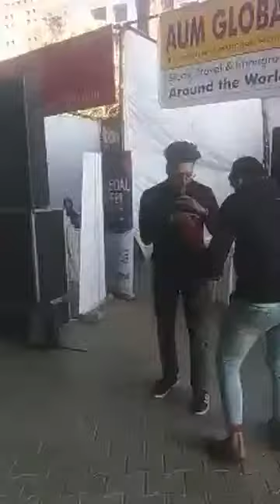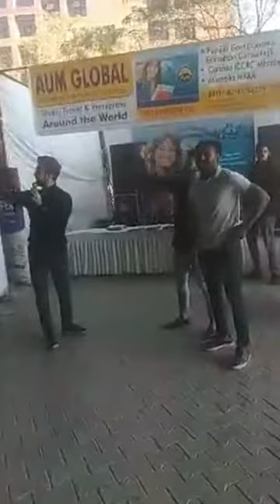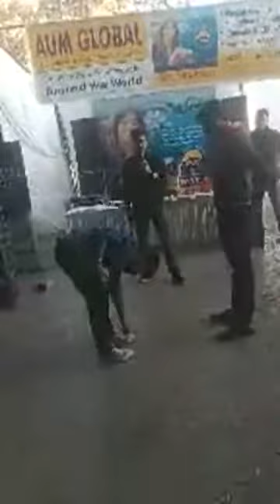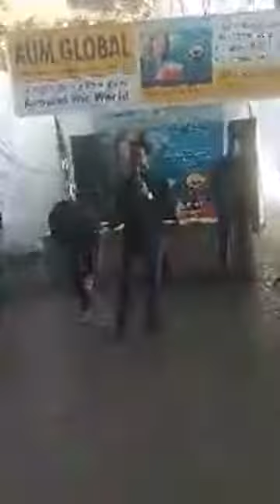Aum Global Hosted Fun Games at LPU!!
AumGlobal organized games at Lovely Professional University. No. of students participated in it & winners got the gift.